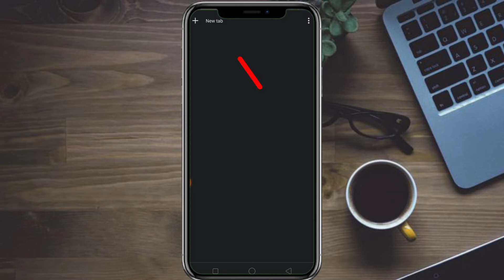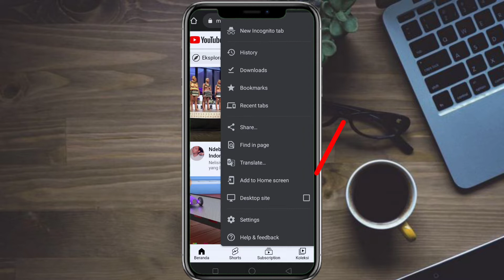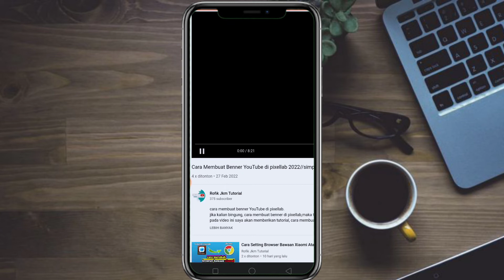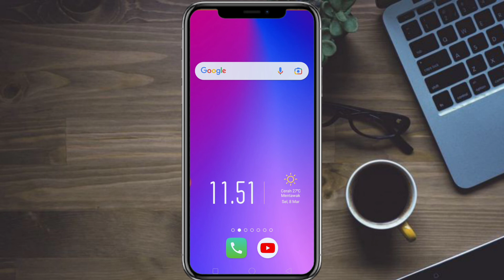Cara Putar YouTube Di Latar Belakang Tanpa Upgrade YouTube Premium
Kalian tidak perlu upgrade youtube premium untuk memutar video youtube di latar belakang dan tidak membutuhkan apliaksi tambahan. Cara mendengarkan youtube dilatar belakang bisa kalian lakukan dengan menggunakan google chrome. Simak video ini agar anda dapat memutar video youtube di latar belakang tanpa upgrade yotube premium.